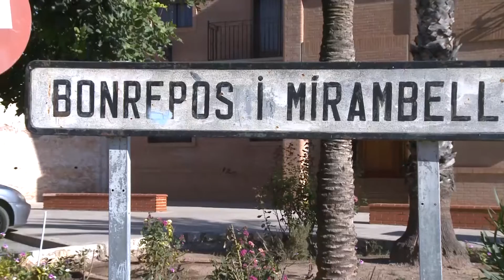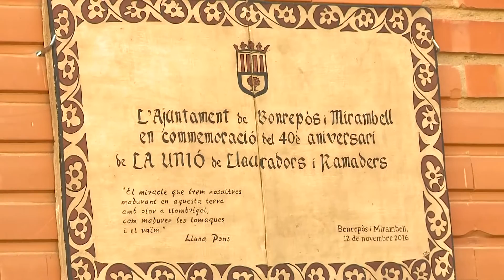Ximo Puig assisteix al 40 aniversari de la Unió de Llauradors i Ramaders en Bonrepòs i Mirambell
El President de la Generalitat, Ximo Puig, ha assegurat que la Unió de Llauradors i Ramaders "representa l'ambició col·lectiva de millorar el paper de l'agricultura i la ramaderia en l'economia per a aconseguir el renaixement de la Comunitat Valenciana".

El President de la Generalitat, Ximo Puig, ha asegurado que la Unió de Llauradors i Ramaders "representa la ambición colectiva de mejorar el papel de la agricultura y la ganadería en la economía para lograr el renacimiento de la Comunitat Valenciana".